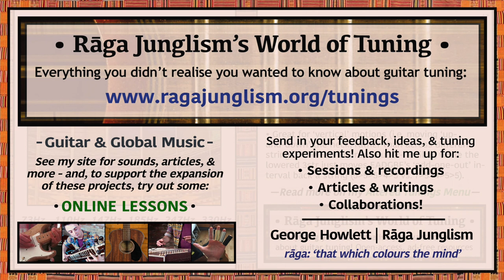José González | D-A-D-F#-B-E | HQ Tuning Notes & Info | World of Tuning | Rāga Junglism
| “A blend of ‘Open D + Standard‘ (or ‘Drop D + Lute‘) used by Swedish singer-songwriter José González and others. The lowest four strings provide a solid, stable Dmaj voicing (1-5-1-3), while the high-end pair add ambiguity and intrigue (maj 6th & 2nd) – forming a wide-spread D6/9. Great for ‘vertical’ voicings and progressions (i.e. moving shapes ‘up-and-down’ the neck, rather than across different strings). Relatively easy to adjust to, being only two twists from EADGBE: and the 6str D-drop is uber-familiar, while the semitone-lowered 3str essentially just moves EADGBE’s ‘odd-one-out’ interval back a string (5/5/5/4/5 vs. 7/5/4/5/5)...”

• José González | D-A-D-F#-B-E | Semitone pattern (i.e. 'what to press'): 7/5/4/5/5

“Born in Sweden to parents who had fled from a right-wing military coup in their native Argentina (“they were after anyone that was slightly leftist…a lot of my father’s friends got tortured or killed”), José González wasn’t always a softly-spoken indie folkster. As a teenager he played bass in a hardcore punk band alongside classical guitar lessons, and, a decade or so later, he wound up working on a Biochemistry PhD at the University of Gothenburg (on DNA replication in viruses). His 2003 debut album Veneer was recorded in spare time away from the lab. Though well-received, it took the sudden flood of publicity from a 2005 Sony advert to bring him to international attention: his gentle cover of Heartbeats (originally by fellow Swedes The Knife) was selected to soundtrack the hypnotic hill-descent of over 250,000 bouncing balls on the streets of San Francisco, in a rare case of a likeable TV commercial featuring indie folk. I don’t know or care what they were selling, but am glad José got some fame out of it: as did the D-A-D-F#-B-E tuning...Perhaps surprisingly for a lab scientist, González prefers a low-tech approach, often recording at home on inexpensive gear and even duct-taping the soundhole to dampen treble resonance. Nevertheless, he remains fascinated with the many interfaces between science and nature (“I know people…they think if you peer into your brain to see which part of your brain fires when you’re in love, it will take away from the feeling, but I don’t believe that.